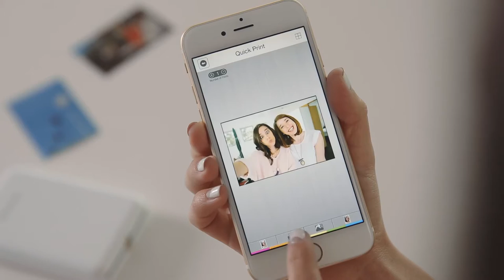Get to Know The Polaroid ZIP Instant Mobile Photoprinter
A 1 minute and 13 second video introducing the benefits of the Zip Mobile Printer from Polaroid.

Print anywhere with the Polaroid ZIP Instant Photoprinter. This pocket-sized device pairs wirelessly to any smartphone or tablet via Bluetooth 4.0 or NFC and uses a dedicated mobile app available for iOS or Android.

Zip Mobile Printer connects to your smartphone or tablet to print vibrant 2" x 3" photos. Zero Ink technology allows for smudge-proof prints in less than 1 minute. Comes with 10 sheets of Zink Premium Zero Ink paper.